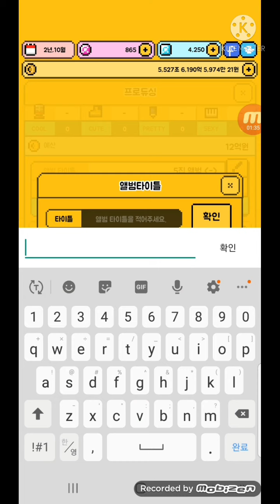[월간 아이돌] 꽃보다 있지 3화